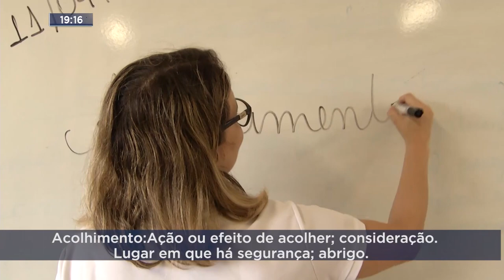Acolhimento Escolar: Escola Estadual de Gov. Valadares Transforma Alunos em Família.